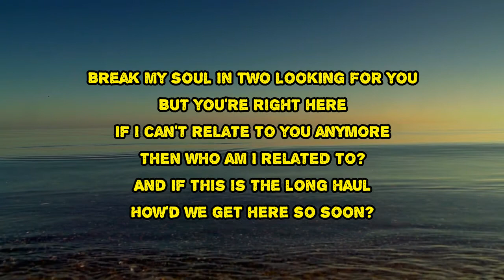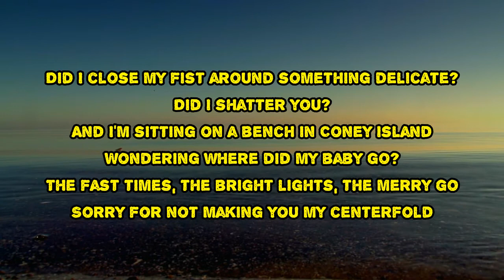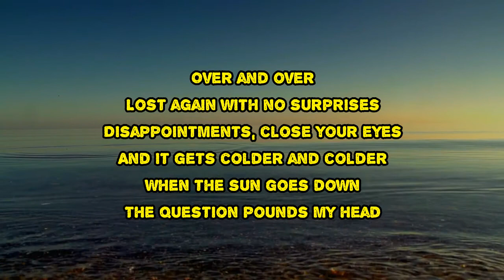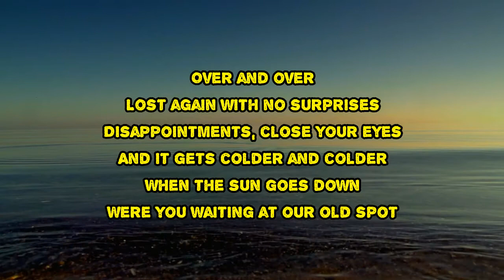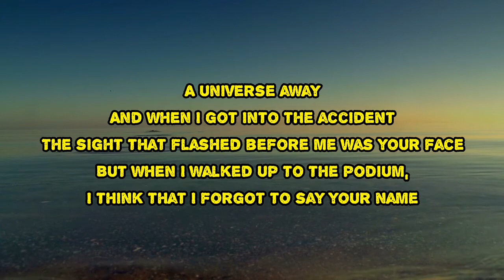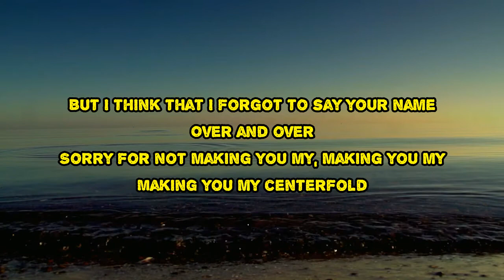Taylor Swift ft. The National - coney island (Lyrics)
coney island by Taylor Swift  ft. The National
Album: evermore

coney island Lyrics:

Break my soul in two
Looking for you but you're right here
If I can't relate to you anymore
Then who am I related to?
And if this is the long haul
How'd we get here so soon?
Did I close my fist around something delicate?
Did I shatter you?
And I'm sitting on a bench in Coney Island wondering where did my baby go?
The fast times, the bright lights, the merry go
Sorry for not making you my centerfold
Over and over
Lost again with no surprises
Disappointments, close your eyes
And it gets colder and colder
When the sun goes down
The question pounds my head
"What's a lifetime of achievement?"
If I pushed you to the edge
But you were too polite to leave me
And do you miss the rogue
Who coaxed you into paradise and left you there?
Will you forgive my soul
When you're too wise to trust me and too old to care?
'Cause we were like the mall before the Internet
It was the one place to be
The mischief, the gift wrapped suburban dreams
Sorry for not winning you an arcade ring
Over and over
Were you waiting at our old spot
In the tree line by the gold clock
Did I leave you hanging every single day?
Were you standing in the hallway
With a big cake, happy birthday
Did I paint your bluest skies the darkest gray?
A universe away
And when I got into the accident
The sight that flashed before me was your face
But when I walked up to the podium
I think that I forgot to say your name
I'm on a bench in Coney Island wondering where did my baby go?
Over and over
But I think that I forgot to say your name
Sorry for not making you my
Making you my
Making you my centerfold

coney island
#​TaylorSwift